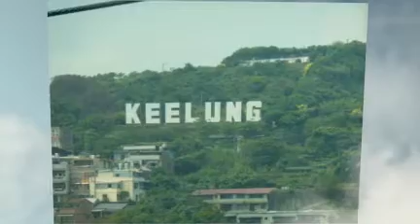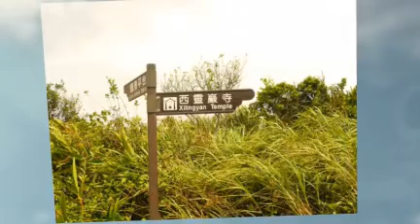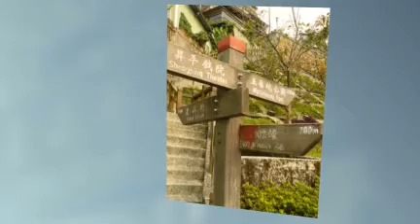Jiufen - Taiwan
Legend of the Seas Shore excursion Asia Cruise 2010 Jiufen Taiwan, Port Keelung - created